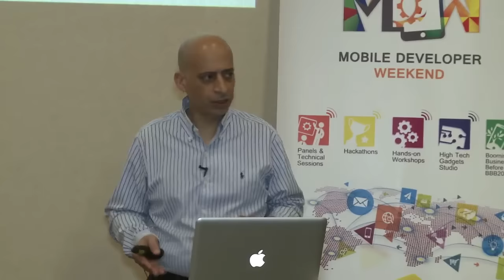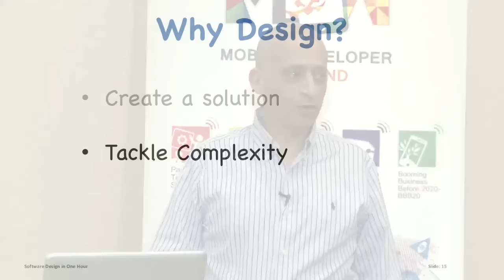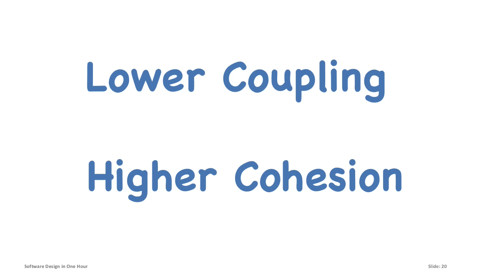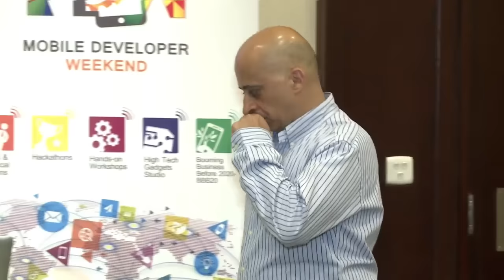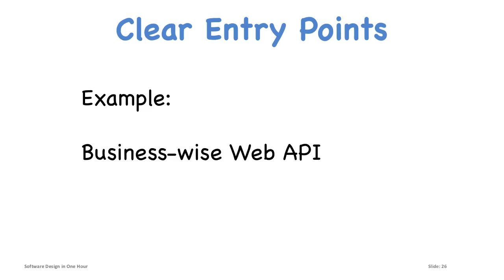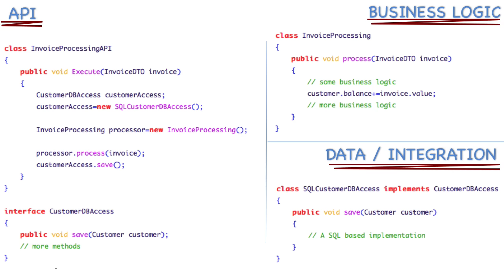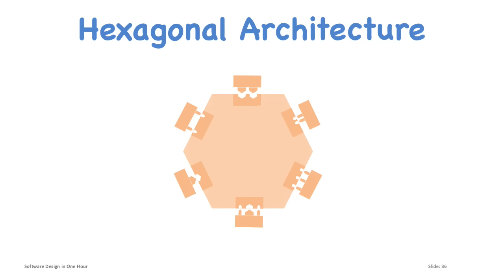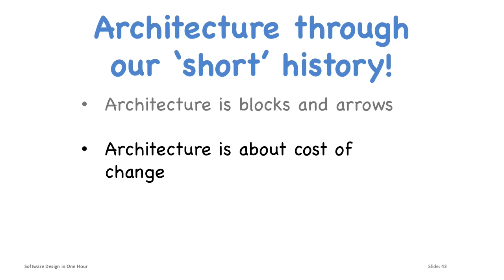Software Design in One Hour (In Arabic)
Given one hour to talk about software design and architecture, this is what I had to say!